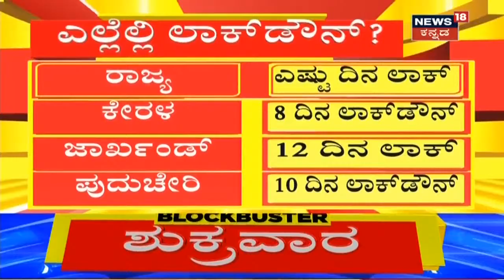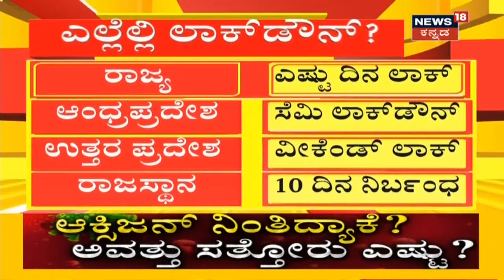CM BS Yediyurappa: 'Janta Curfew ಜಾರಿಯಿದ್ರೂ ಜನ ಪಾಲನೆ ಮಾಡ್ತಿಲ್ಲ, Lockdown ಅನಿವಾರ್ಯವಾಗಬಹುದು'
Janta Curfew ಜಾರಿಯಿದ್ರೂ ಜನ ಪಾಲನೆ ಮಾಡ್ತಿಲ್ಲ, ಇಂದಿನ ಸಭೆಯಲ್ಲಿ ಈ ಬಗ್ಗೆ ಚರ್ಚೆ ನಡೆಯಲಿದೆ. ರಾಜ್ಯದಲ್ಲಿ Lockdown ಅನಿವಾರ್ಯವಾಗಬಹುದು ಎಂದು CM BS Yediyurappa ಹೇಳಿದ್ದಾರೆ.